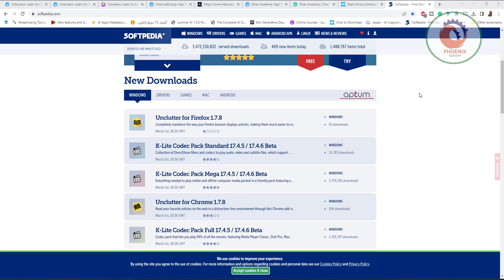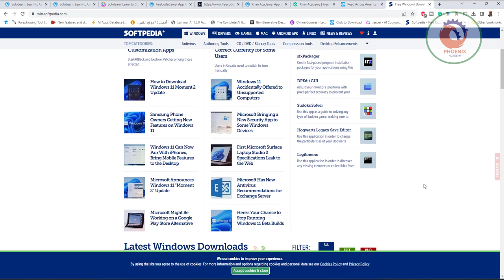softpedia افضل المواقع لتحميل البرامج المجانية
❤️ روابط التواصل
✅ انستجرام

SOFTPEDIA®
  WINDOWS  DRIVERS  GAMES  MAC  ANDROID APK  LINUX  NEWS & REVIEWS
or download apps for:  WINDOWS  MAC  ANDROID  LINUX   ·  WEB BROWSERS
VLC Media PlayerA fully customizable, powerful and practical media player that lets you enjoy nearly all available media file formats or your favorite radio stationVLC Media Player
foobar2000Sit back and enjoy all of your favorite songs in high-quality, manage playlists and more with the help of this powerful applicationfoobar2000
Wise Folder HiderEasily hide important or personal files, folders or even an entire USB Drive with only a few mouse clicks, keeping them safe with a passwordWise Folder Hider
PeaZipCreate and open file archives quickly and safely using this free and open-source utility that boasts an intuitive user interfacePeaZip
Context Menu ManagerCustomize Windows’ original right-click context menu using this free, portable and open-source utility meant to enhance your workflowContext Menu Manager
RufusCreate bootable USB drives from ISOs with an operating system of your choice, with various options, including to enhance compatibility with old BIOS versionsRufus
SynchredibleSynchronize files and folders between two locations, apply a wide range of advanced settings, schedule tasks, examine reports, and moreSynchredible
TeamViewerRemotely control any PC worldwide, give demonstrations, easily transfer files, host meetings and presentations with multiple usersTeamViewer
WhyNotWin11Find out whether your computer meets the current system requirements to run Windows 11 using this lightweight and straightforward applicationWhyNotWin11
Zoom ClientThe official desktop client for Zoom, the popular video conferencing and collaboration tool used by millions of people worldwideZoom Client
TRYBUYNew DownloadsWINDOWSDRIVERSGAMESMACANDROIDaptum
WINDOWS
35,889 downloads
icon
JPEXS Free Flash Decompiler 18.3.5 / 18.3.6 Nightly 2491
Extract and replace shapes, images, frames, sounds and movies, as well as edit the text located in...

March 1st, 18:44 GMT
WINDOWS
25,991 downloads
icon
Metasploit Pro 4.22.0 (February 27, 2023)
This is a versatile and effective application that prevents data breaches with real-world attack s...

WINDOWS
2,642 downloads
icon
Seal Report 6.9
A powerful database reporting application that comes with advanced querying options, enabling you ...

WINDOWS
91 downloads
icon
Unclutter for Firefox 1.7.8
Completely transform the way your Firefox browser displays articles, making them much easier to re...

March 1st, 18:36 GMT
WINDOWS
55,783 downloads
iPhone SE Is Not Dead
Apple still planning a fourt
Accept cookies & close